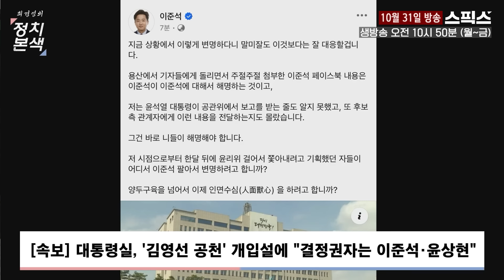[최경영의 정치본색 '심층토론'] 윤석열 대통령 육성에서 확인된 사실! 공관위 보고, 尹 불법 공천 개입 그리고 뒤바뀐 대통령 권력! 올해 안에 탄핵 가능성 커지고 있다!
■진행 : 노영희 민주당 검찰독재대책위 대변인
■출연 : 신인규 변호사, 김민하 시사평론가

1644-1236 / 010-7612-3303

▶인터넷 원할때 비교원!! 365일 연중무휴 상담 가능! 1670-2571

📌평일 오전 10시 50분 최경영의 정치본색!